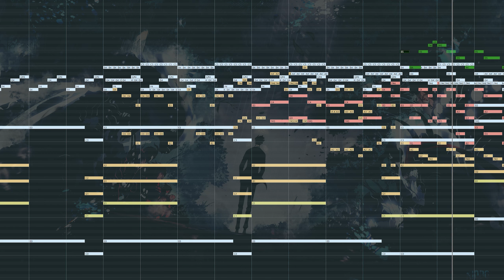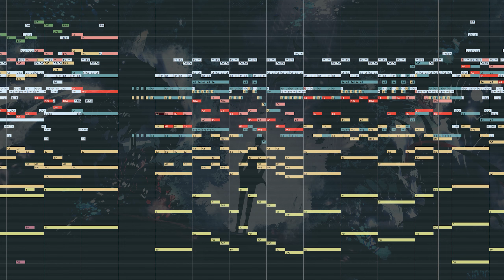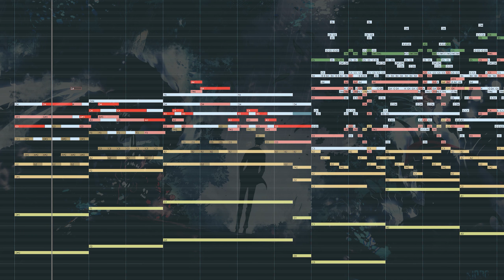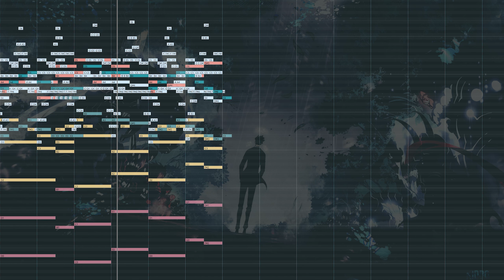ECHO - THE BOYZ (더보이즈) - Solo Leveling OST (나 혼자만 레벨업) | DARK & AMBIENT ORCHESTRA VERSION [FULL]